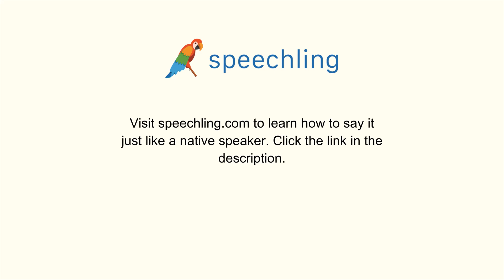スペイン語で"教会"の発音の仕方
男性コーチ
Iglesia

女性コーチ
Iglesia

教会

教会